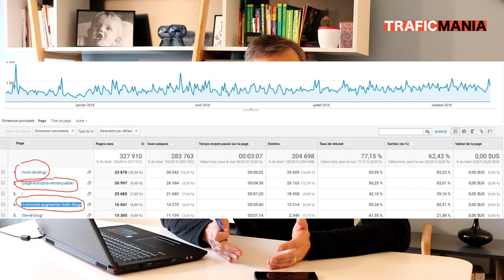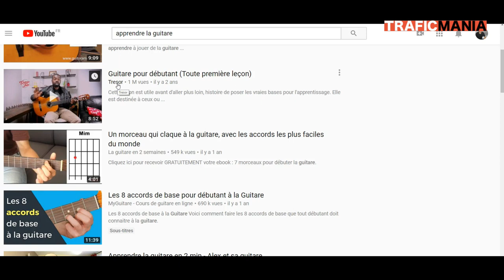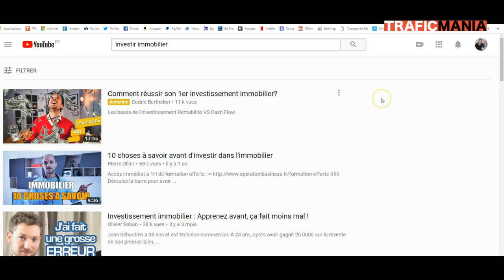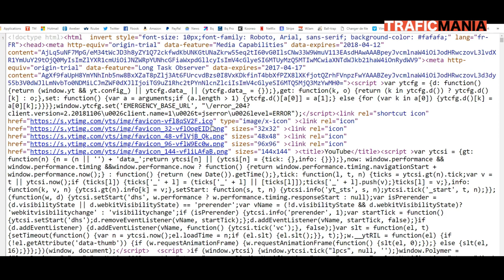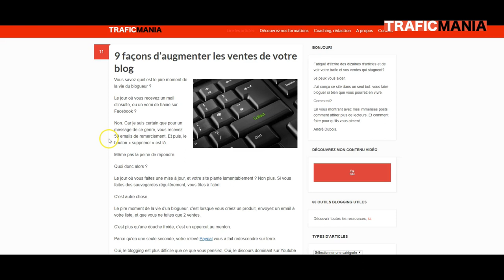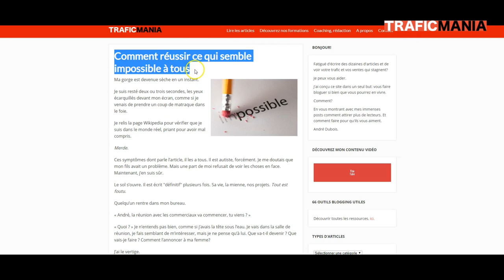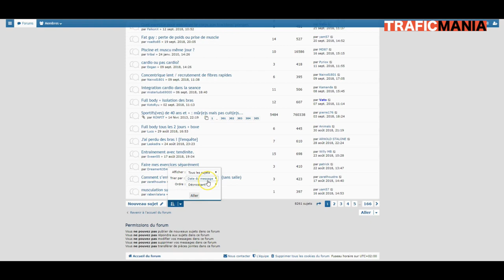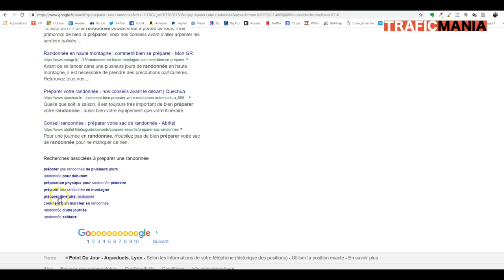Comment trouver des mots clés pour son business de niche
Comment trouver des mots clés, pour un blog, une vidéo, pour des articles.

Dans cette vidéo, vous allez découvrir plusieurs tactiques pour génerer des mots clés et améliorer votre référencement naturel:

1) Voici comment hacker youtube pour trouver des mots clés porteurs qui générent du trafic

2) Une de mes astuces SEO preférées: je vais vous montrer une méthode gratuite et rapide pour voir les mots clés que vos concurrents utilisent.

3) Comment faire un brainstorm pour générer des des dizaines d'idées de mots clés

4) Comment détourner les articles les plus populaires pour génerer des mots clés de longue traine

5) Démonstration pour utiliser les forums et trouver des mots clés que les gens recherchent.

6) Comment utiliser les mots clés LSI de Google pour améliorer votre référencement avec les bons mots clés

7) Comment utiliser les suggestions de recherche Google pour trouver des mots clés qui sont forcément cherchés sur ce moteur de recherche